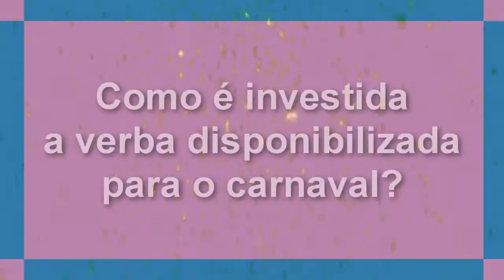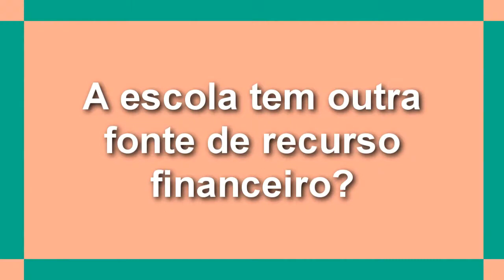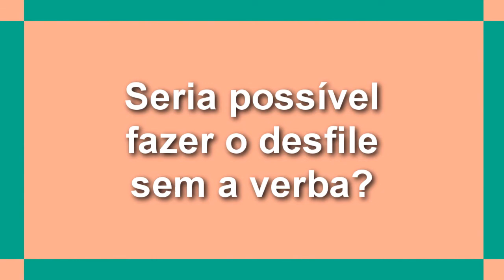"Reciclagem de materiais seria uma solução para escolas" AFIRMA PRESIDENTE DO CORUJÃO